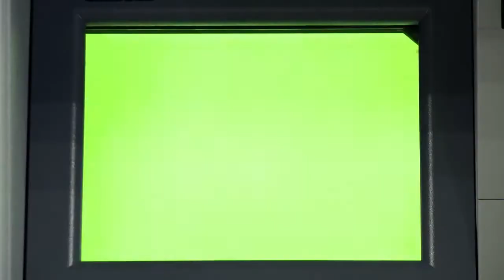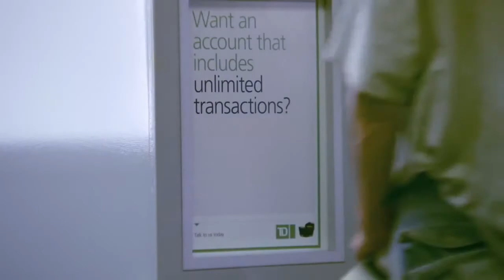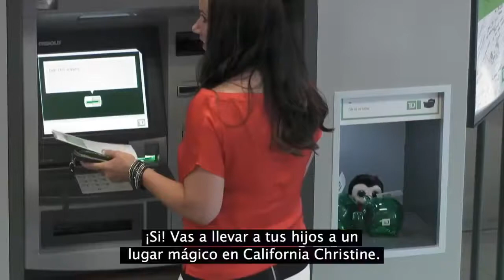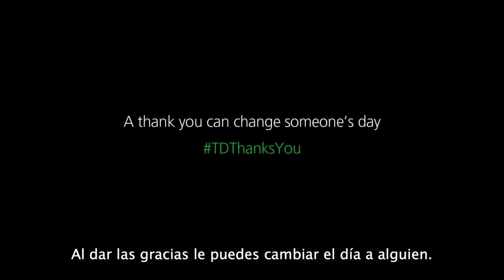Dar las Gracias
Colosenses 3:15 Y la paz de Dios gobierne en vuestros corazones, a la que asimismo fuisteis llamados en un solo cuerpo; y sed agradecidos.